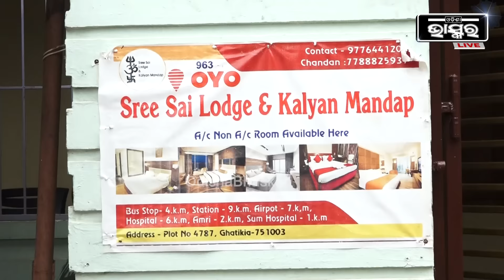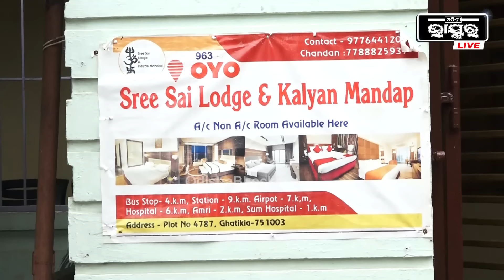ବାଙ୍କା ହତ୍ୟାକାଣ୍ଡର ଚାଲିଛି ସିନ୍ ରିକ୍ରିଏସନ୍ I ପୋଲିସ ଆଗରେ ସବୁ ଖୋଲି କହୁଛି ଅଭିଯୁକ୍ତ ବଣ୍ଟି I OYO ରୁମରେ...